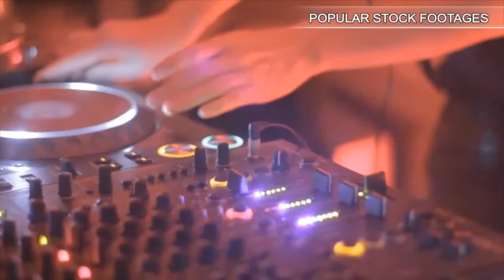A Hand Drawing A Heart On The Sand. Stock Footage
You have watched A Hand Drawing A Heart On The Sand. Stock Footage"